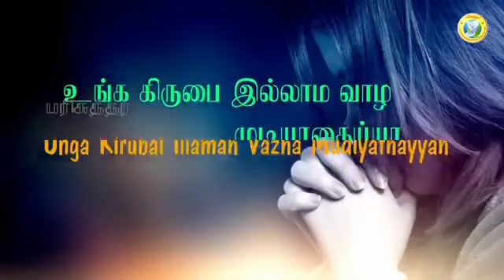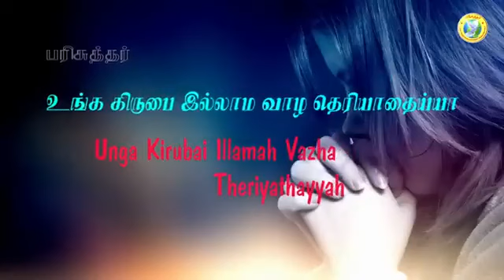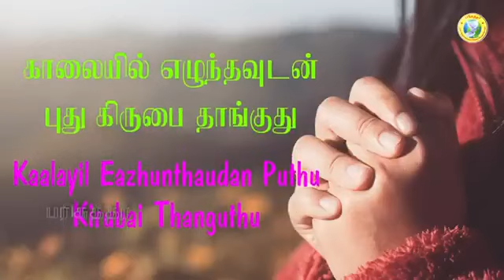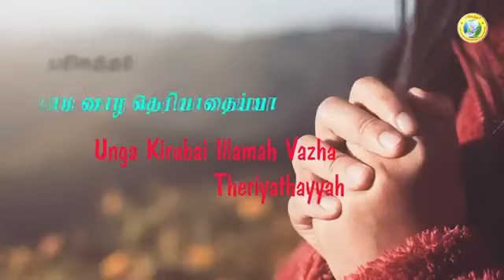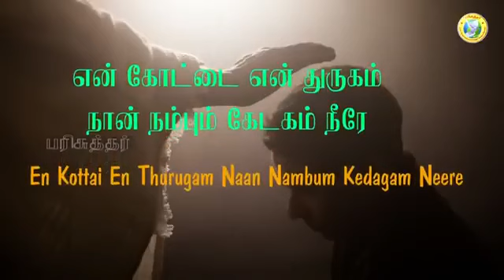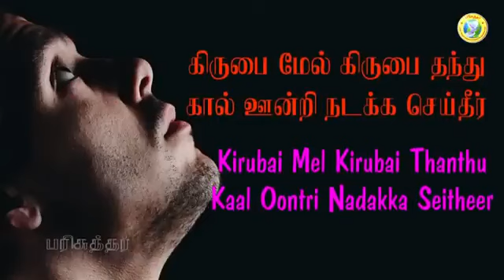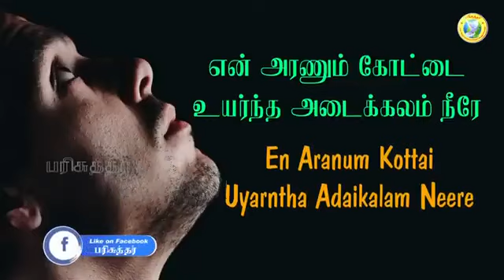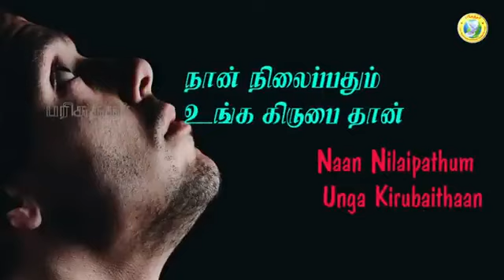உங்க கிருபை தான்